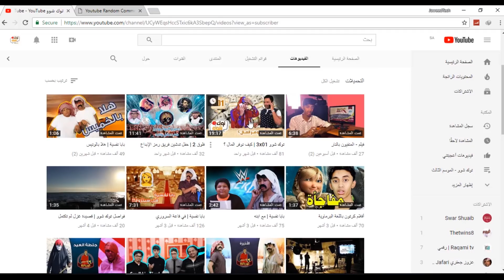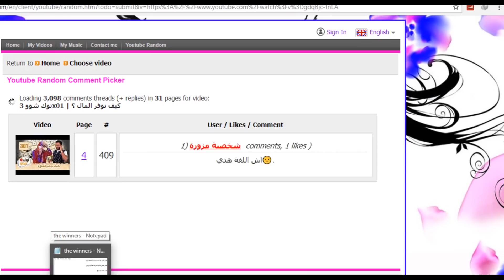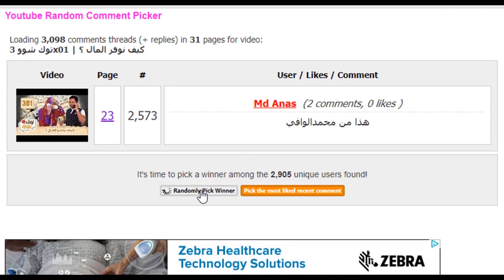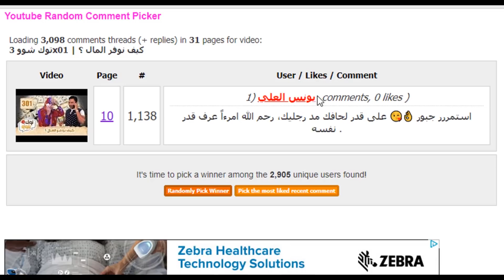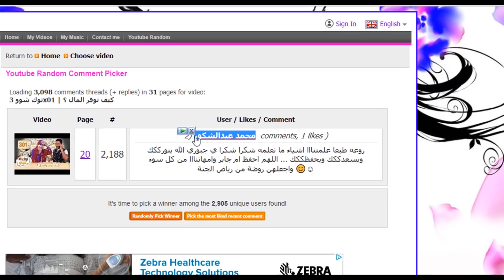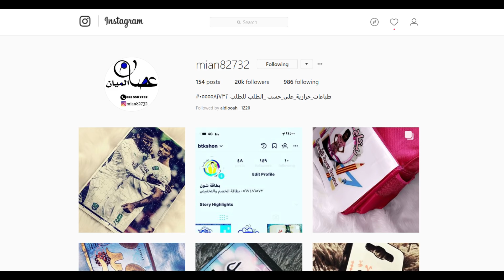توك شوو 3x02 | على كيفك الدين هو؟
قناة سلوة الروح

طرق دعم القناة 👇🏼
☑️ إدعم القناة عبر الاشتراك ومشاركة الفيديو
☑️ إدعم القناة عبر تشغيل التنبيهات ليصلك كل فيديو فور النشر
☑️ ادعم القناة عبر إرسال ملاحظاتك ومقترحاتك

⚠️ ملاحظة هامه ⚠️
الحسابات الرسمية لقناة توك شوو هي المذكورة هنا
وأي أحد يتواصل معكم عبر حسابات أخرى فإنه لا يمثل توك شوو فاحذروا ..

مع تحيات/ فريق توك شوو